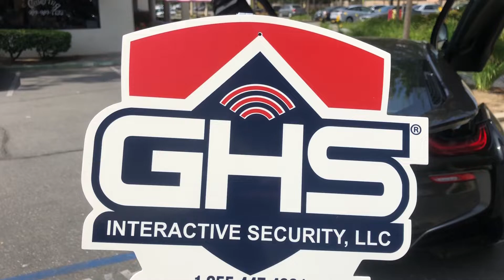WIN a BMW i8!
Win a BMW i8 for selling 200 home security accounts and home automation. This can be with downline or all personal sales.